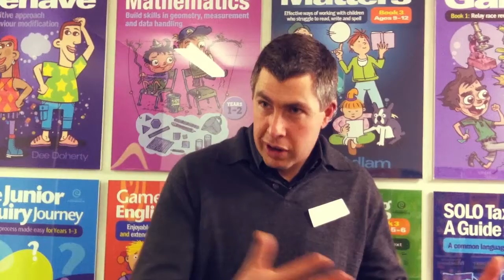ePortfolio Workshop Feedback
Feedback following Tania Coutts' ePortfolios workshop after a CORE Breakfast at Essential Resources.